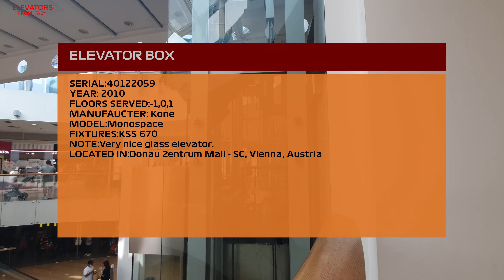Scenic 2010 Kone Monospace MRL traction elevator@Donau Zentrum Mall - SC, Vienna, Austria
Also Slovenian Elevators filmed this elevator
ADDRESS:Donau Zentrum Mall - Shopping Centre, Wagramerstrasse 94, Vienna, Austria
NOTE:Very nice glass elevator.
SERIAL:40122059
YEAR:2010
TYPE:MRL traction, Ecodisc 3rd Gen
FLOORS SERVED:1*,0,1 (locked*)
BRAND:Kone
MODEL:Monospace
FIXTURES:KSS 670
RECORDED:26/7/21
CAMERA:Samsung Galaxy S10+